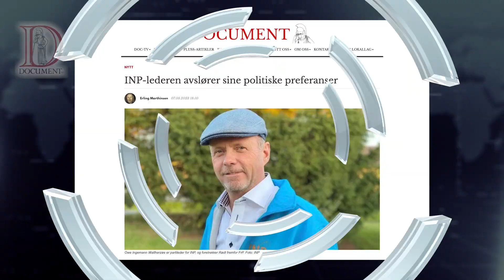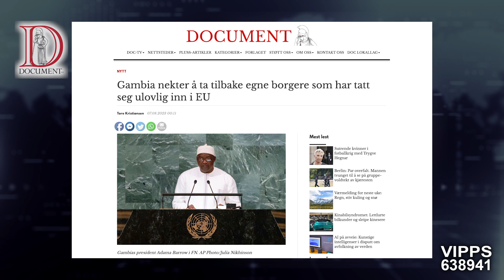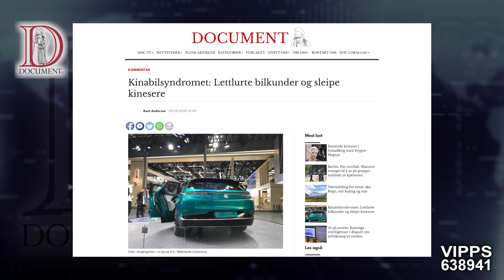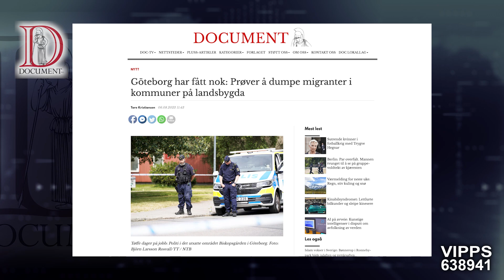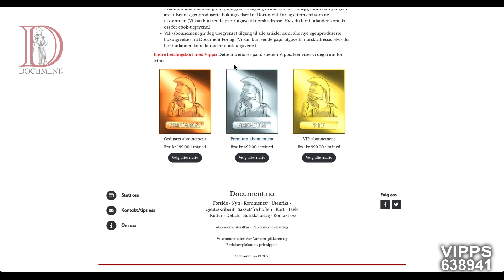Kortnytt fra Document — 08/08/2023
Hvert døgn publiserer Document mellom 40 og 60 saker du sjelden eller aldri finner i hovedstrømsmediene. Kortnytt er et forsøk på å nå ut til enda flere lesere og seere som ikke kjenner til oss fra før. Document beskriver ting som de er, ikke slik myndighetene vil de skal være!